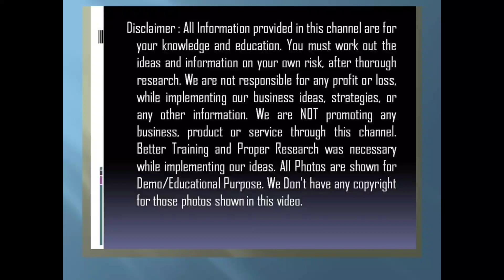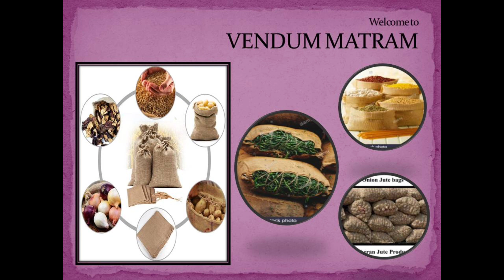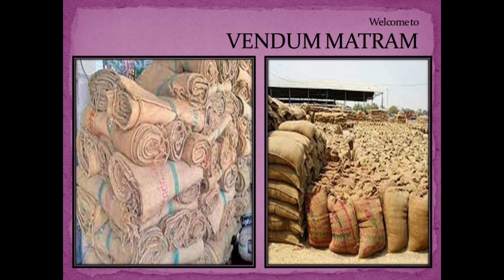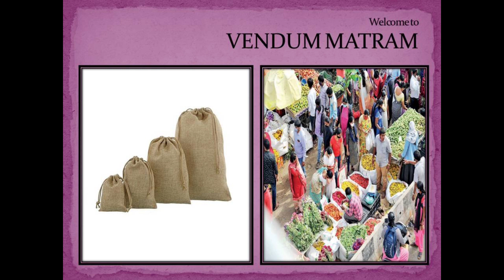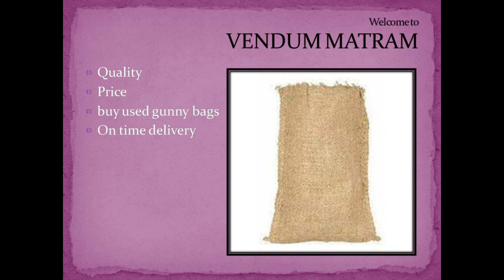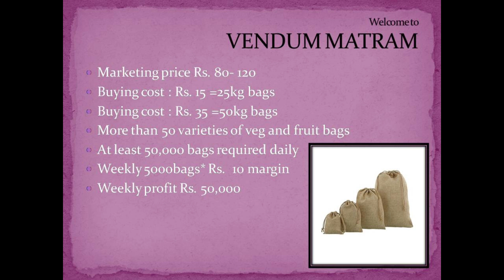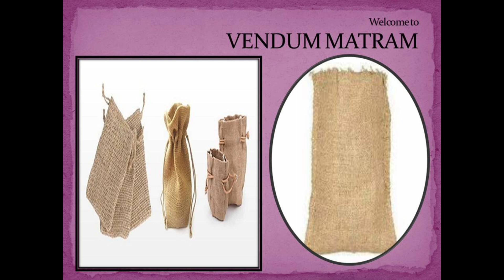வருடம் முழுக்க கிராக்கி இருக்கும் சாக்கு கோணி தொழில் / Jute gunny bags business in Tamil